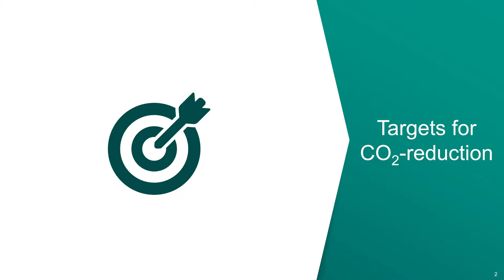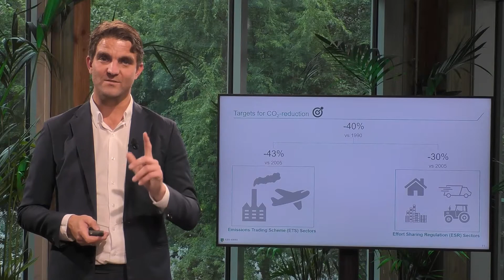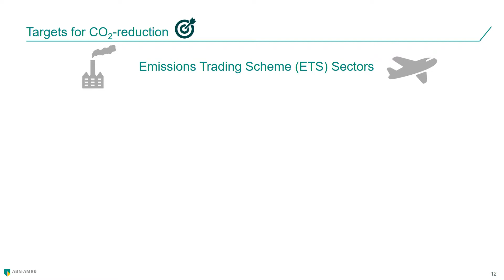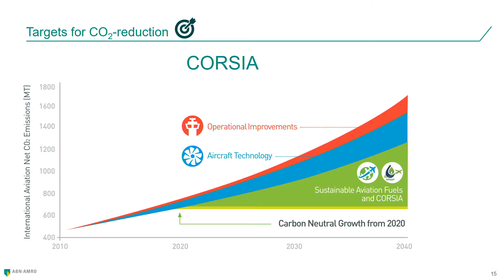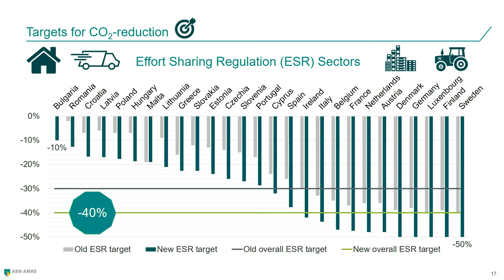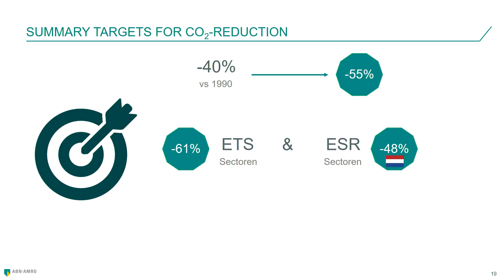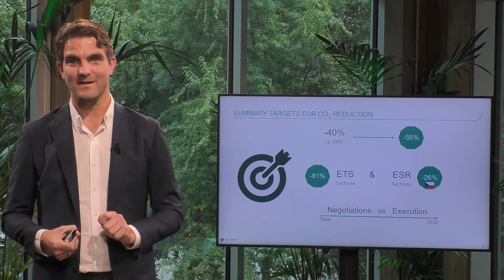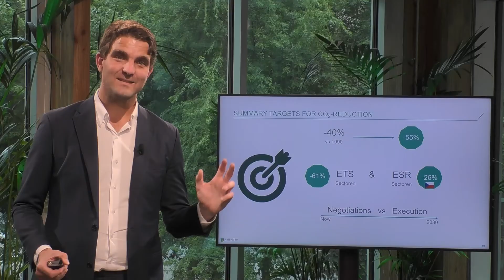EU Green Deal Masterclass [EN] - Targets for CO2-reduction (2/11)